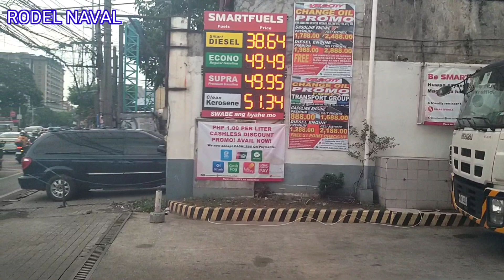PASIG CITY : THURSDAY 06/03/21 : RODEL NAVAL